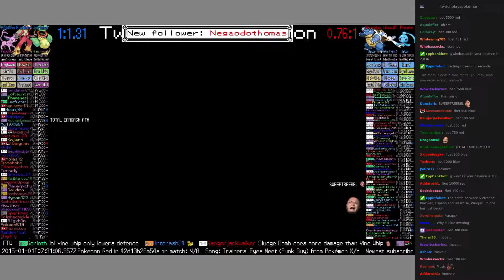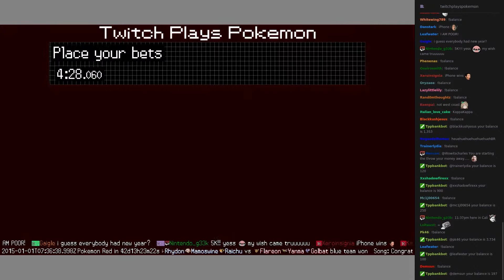Twitch Plays Pokémon Battle Revolution - Match #3412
Match #3412 [Victreebel, Blaziken, Espeon] vs [Blastoise, Wingull, Phione]